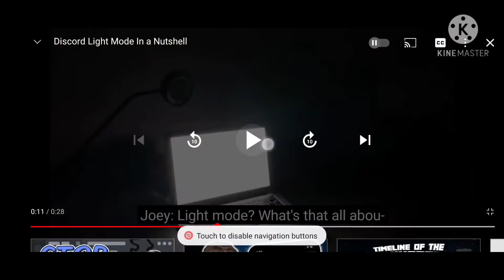discord light mode in nutshell